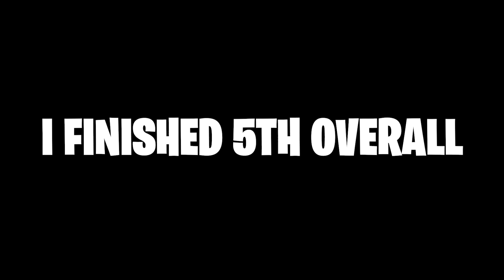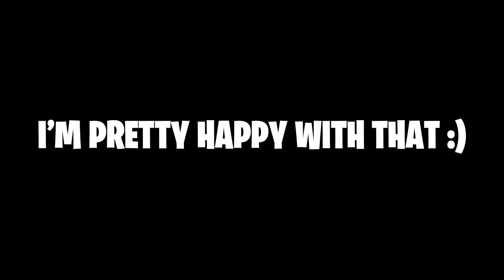Mastering My First Roadbook Rally Adventure - How I Navigated Like a Pro!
🎈Join me on my first-ever Roadbook Rally adventure as I navigate through challenging trails, stunning views, and unexpected twists! In this exciting journey, I tackle gravel roads, test my navigation skills, and share the highs and lows of rally racing. From overcoming mechanical challenges to getting lost in beautiful Virginia, experience the adrenaline and thrills of rally riding. Whether you're a seasoned rider or a beginner, this video offers a real look at the fun and challenges of rally racing. 🏍️💨

🔥 Don't Miss these Epic NEW VIDEOS Below!

⏰Time Stamps - 32:11 ツ
0:00 - Introduction and Start of Rally
2:38 - Choosing the Adventure Loop
4:20 - First Mention of the 6.3 Mile Mark
5:32- Scenic View and Commentary
8:39 - Catching Up to Other Riders
10:36 - Refueling Stop
12:32- Stunning Foggy Scenic View
21:27 - Another Beautiful View
24:43 - Crash and Bent Handlebars
26:14 - Reflecting on the Crash
28:48 - Final Stretch and Wrap-Up
32:10 - End of Video

Big THANK YOU to Canvas MX for sponsoring me as a rider! Be sure to check out Canvas MX's Full Line Riding Jerseys, Pants, and Moreover at: